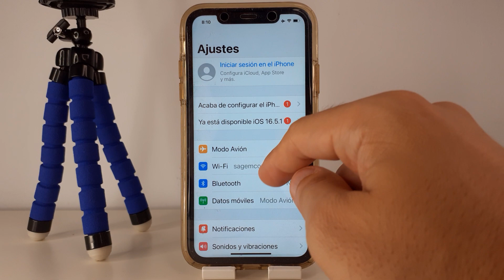COMO QUITAR EL SONIDO DEL TECLADO EN IPHONE X 🟢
En este VIDEO TUTORIAL TE ENSEÑARE COMO QUITAR EL SONIDO DEL TECLADO EN IPHONE X.

Mis TUTORIALES son muy RAPIDOS y te los enseñare SIN PERDER EL TIEMPO así que quédate para que APRENDAS COMO QUITAR EL SONIDO DEL TECLADO EN IPHONE X.

Espero que este TUTORIAL de COMO QUITAR EL SONIDO DEL TECLADO EN IPHONE X te HAYA SERVIDO. Si te sirvió.. te agradecería MUCHO que me dejases un gran LIKE.